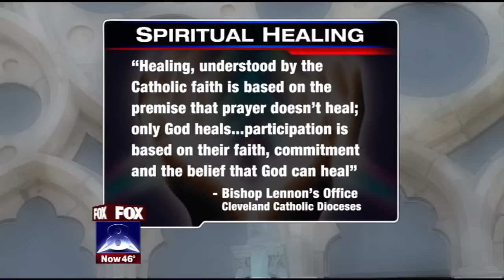Long Distance Prayer Over Skype With Issam Nemeh, M.D. (News Special)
Cleveland-area doctor, Issam Nemeh, M.D., has been using the computer video conferencing program, Skype, to pray for people over long distances.  Many have experienced great improvement or complete recoveries from their conditions.

Path To Faith, Inc. hosts a Long Distance Prayer Program featuring Dr. Issam Nemeh.  For more information on this program and instructions on how to sign up for a prayer session over the telephone or Skype, please